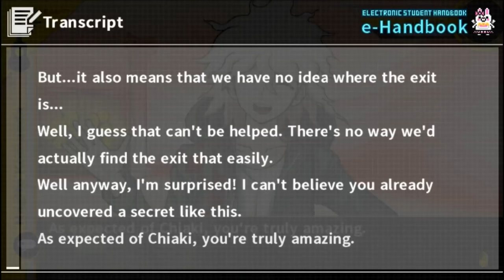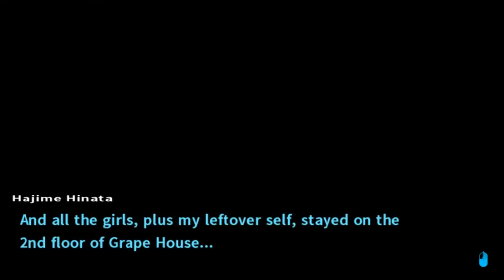THE TIME HAS FINALLY COME!!! | Let's Play Danganronpa 2 Part 33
Let's Play Danganronpa Goodbye Despair, a logic based visual novel in the same vein as Phoenix Wright. We play as Hajime Hinata a high schooler with a dream to join the ranks of the elite at Hope's Peak Academy and become a true Ultimate! However a wrench is thrown into his dreams as his class is whisked away to a strange island getaway before orientation even begins. Everything and everyone is surely not what it appears to be on this mysterious island and it will be up to Hajime and his new friends to figure out what is is going on here.